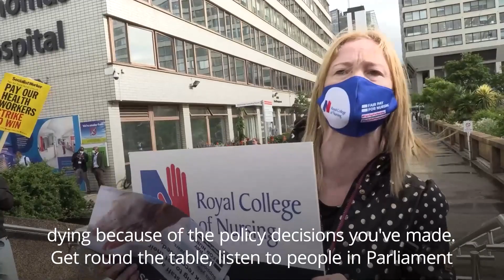Pay rise offer a ‘big kick in the teeth’, protesting nurses claim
Nurses have expressed their “utter dismay” at the government’s proposed 3% pay increase and described the offer as “a big kick in the teeth”.